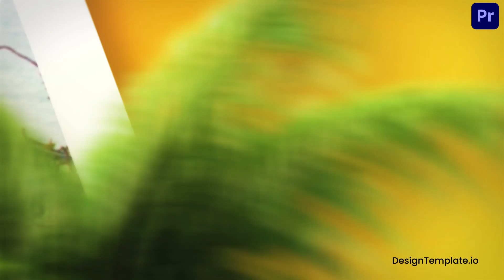Travel Journey Memories Montage Slideshow